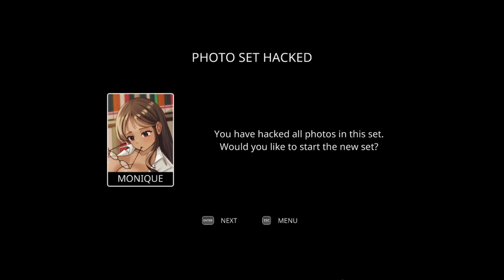VR Chat Lore. (Cuties Hacked No Nut November Special)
Subscribble to me!

I gotta continue the lore of Cuties Hacked.

Socials